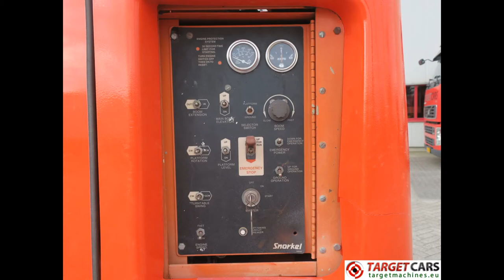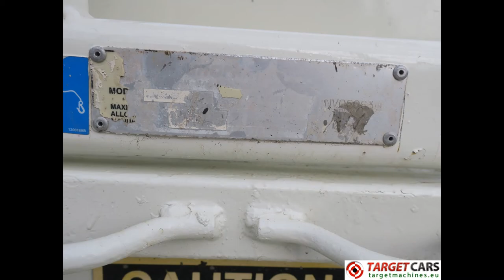776243 SNORKEL TB-60DZ 4x4 TELESCOPIC DIESEL BOOM WORK LIFT 2010CM 2005 NV05063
776243 SNORKEL TB-60DZ 4x4 TELESCOPIC DIESEL BOOM WORK LIFT 2010CM 2005 NV05063

4x4 all-wheel drive.
Telescopic boom lift.
Horizontal outreach 1510cm.
Driveable at full height.
Capacity in bucket 227Kg.
Diesel Deutz F4L2011 engine 47,8kW.
Empty weight approximately 9902Kgs.
Overal width over wheels 244cm.
Stowed height 270cm.
Stowed length 945cm.
Hours on meter: 2763hours.
Serial number: NV05063.
Date of manufacturing: 11-2005.
No Ce approval.

Above specifications are subject to change without prior notice and are subject to errors.